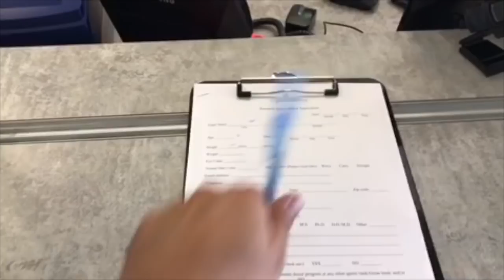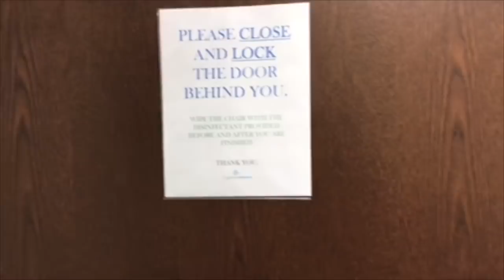Cryobank America Sperm Donor Walk-Through.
What to expect your first visit as a Potential Sperm Donor.